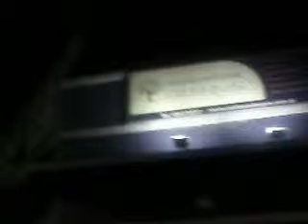La noche de las marionetas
EL color de las flores se resalta elblanco a la noche, el palo borracho posee flores claras, y losdiodos emisores de luz iluminan las estaciones.